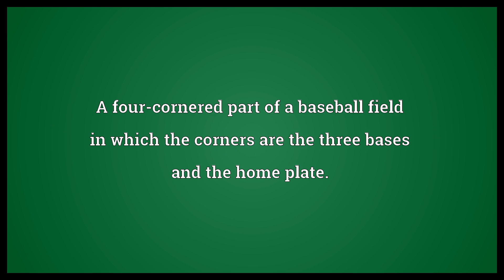Baseball diamond Meaning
Video shows what baseball diamond means. A four-cornered part of a baseball field in which the corners are the three bases and the home plate..  Baseball diamond Meaning. How to pronounce, definition audio dictionary. How to say baseball diamond. Powered by MaryTTS, Wiktionary